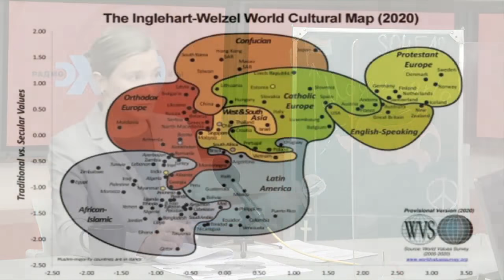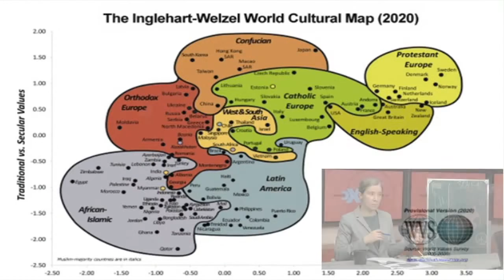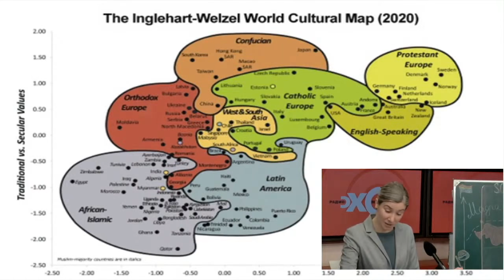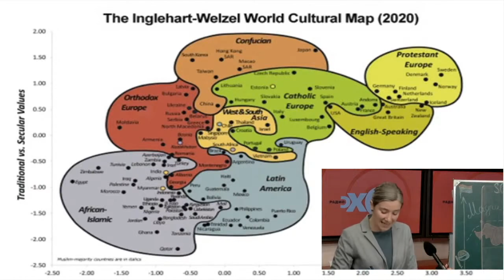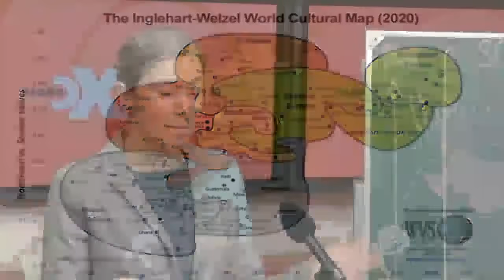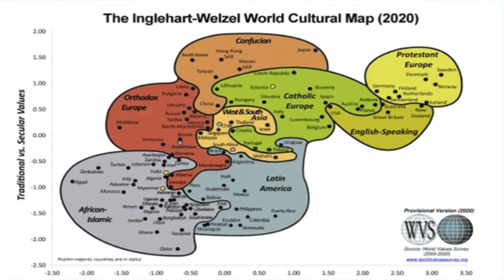Административная реформа, проекты об изъятии детей, Всемирное исследование ценностей: карта 2020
🕒Сегодня в программе Статус

НЕ НОВОСТИ, НО СОБЫТИЯ
00:00 — Кадровые и структурные преобразования в устройстве власти: новая административная реформа

05:08 — Больше электронных госуслуг
07:39 — Законодательные изменения: пакет президентских гарантий
09:13 — Реклама на Эхо Москвы
10:55 — Подготовка к выборам 2021: изменения в законе о выборах
12:03 — Закон об НКО-иноагентах: новые ужесточения
14:46 — Закон о реновации
16:17 — Законопроекты об изъятии детей из семьи: временная ничья
22:41 — Новости на Эхо Москвы
26:47 — ОТЦЫ. Социологическое сообщество, авторы World Values Survey
28:33 — Всемирное исследование ценностей: результаты 7-ой волны
42:58 — ВОПРОС 1. В чем смысл открытия организаций подобных центру управления регионами?
45:22 - ВОПРОС 2. Как соотносятся принципы репрезентативной демократии и такое явление как пожизненные судьи в США?
47:33 — ВОПРОС 3. Российская пропаганда использует заявления Трампа очень активно, возымеет ли успех такой упор в долгосрочной перспективе?